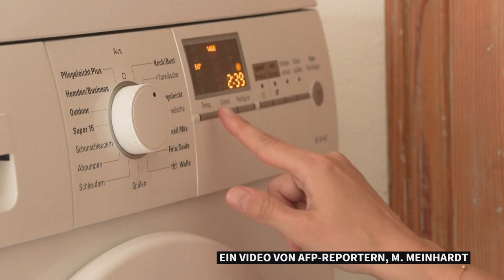Abwärtstrend geht weiter: Inflation sinkt im November auf 3,2 Prozent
Die Verbraucherpreise stiegen im Jahresvergleich voraussichtlich um 3,2 Prozent, wie das Statistische Bundesamt in Wiesbaden in einer ersten Schätzung mitteilt. Im Oktober hatte die Inflationsrate bei 3,8 Prozent gelegen.